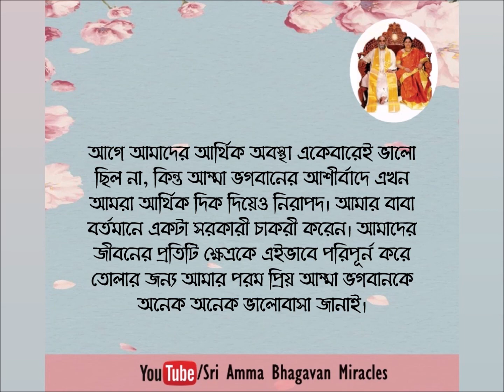Sri Amma Bhagavan's Miracle 79 || Bengali